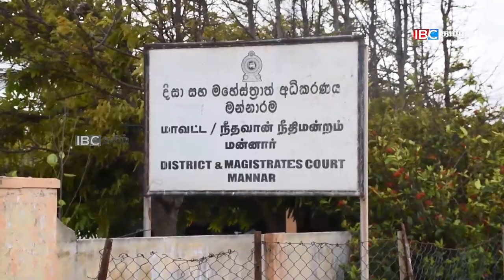இன்றைய முக்கிய செய்திகள் - 24.09.2019